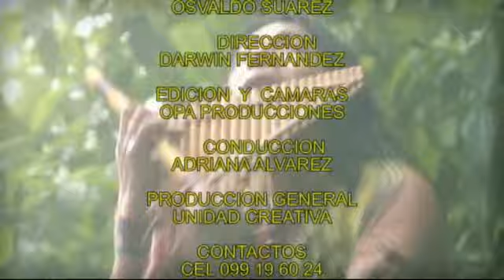CONTENIDOS RADIO Y TVBAJO EL CIELO DE AMERICA DUAL MPG4 EDICION 5055 SABADO 22 -10-016